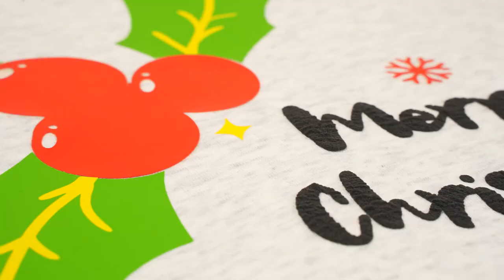PU 열 전사 프로젝트 후드티의 변신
안녕하세요. 이스프리 인터내셔널 입니다.

PU 열 전사지로 후드티를 제작해보세요